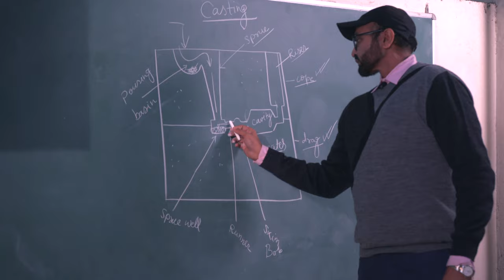Vidya Vihar Institute of Technology - 2 minute Intro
Vidya Vihar Institute of Technology, Purnea is a Degree Level Engineering College located at Purnea, Bihar approved by various organizations viz.
i) All India Council for Technical Education, New Delhi,
ii) State Investment Promotion Board, Government of Bihar,
iii) Ministry of Science and Technology, Government of Bihar, and
iv) Ministry of Human Resources Development, Government of Bihar

VVIT offers B. Tech. Program in Electronics & Communication Engineering, Electrical & Electronics Engineering, Mechanical engineering and Computer Science & Engineering.

OUTSTANDING RESULT
Many of our students have topped the Aryabhatta Knowledge University across years, sessions and branches, most notable among them being the Double Gold Medalists at Aryabhatta Knowledge University, Patna - Nidhi Kumari of 2011-15 Batch and Anish Fatima of 2014-18 Batch. We have illustrious list of University toppers as our students and alumni

EXCELLENT PLACEMENT
Students have been placed from 1st batch onwards in top companies like Tech Mahindra, Micromax, JBM Ogihara, Tata Motors, Centum Learning, Global Logic etc. on the basis of their grand university result and meticulous grooming. Many students have also qualified for GATE exam in these years and joined reputed higher education institutes. Some students have also successfully been selected for Government Jobs.

DYNAMIC FACULTY
The faculty members are highly qualified and experienced with 80% of them having Doctorate Degree and Master of Engineering/Technology Degree. They take personal care in growth of each and every student on the campus. We are empanelled as a recruiter at ISM (IIT), Dhanbad

IMPRESSIVE INFRASTRUCTURE
The Infrastructure is best in the state and vicinity in terms of buildings, equipments and furnishing. 17 Acres of Expanse has more than 2 lakh square feet of constructed area. There are 500 Computer systems for use of students. State of the Art Equipments make learning fun, easy and interesting.

VIBRANT CAMPUS
The Annual Techno-Cultural Fest OORJA is celebrated in the last week of January with enthusiastic participation of all. We have been venue of state level events like Genpact Pool Placement, BAPICON, BASICON, LCIF 322E Convention, NCSC etc. We have successfully held all India conferences like NCIST. We have hosted live concerts by likes of Amit Sana, Sourabhee Debbarman, Roshni Saha, Mishra Bandhu etc.

LOCATION
The VVIT is located at Industrial growth centre, Maranga, Purnea, Bihar which is about 4 km south of Purnea bus stand on the NH-31. Purnea is also station on broad-gauge line of railway. other important stations are Katihar & Kishanganj from where Purnea can be reached in 45 minutes and 1.5hrs respectively by road. Bagdogra, Near Silliguri, is the nearest airport from where Purnea can be reached in 3 hours by road.